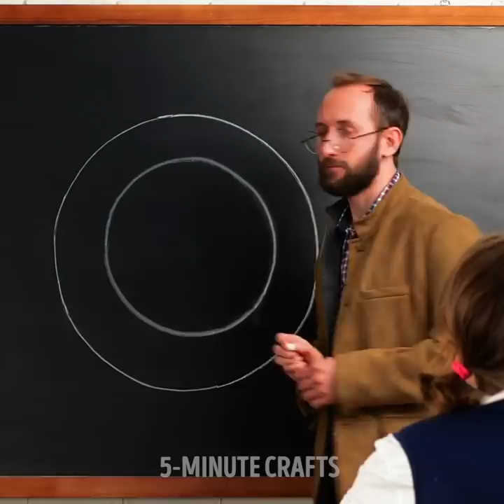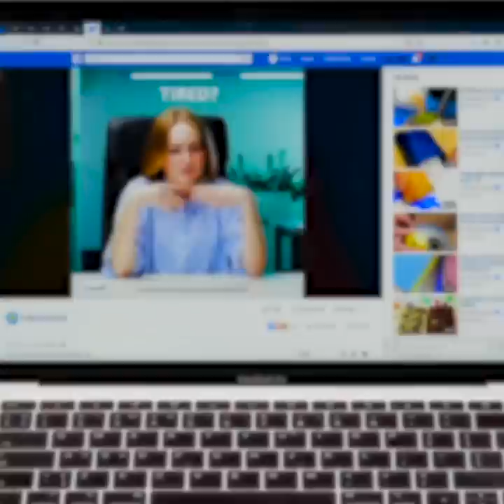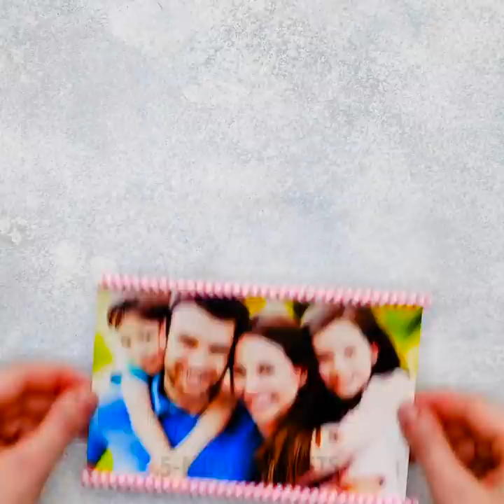37 DAILY LIFE HACKS THAT WILL MAKE YOUR LIFE EASIER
Timestamps:

0:01 - scissor life hacks
3:11 - smart glass hacks
6:17 - unusual milk hacks
10:25 - simple ways to recycle straws